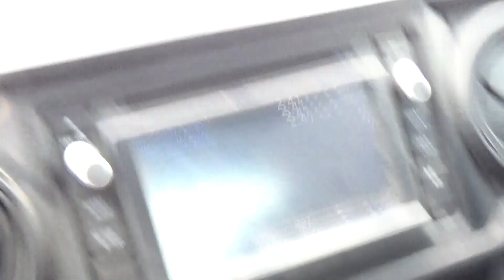A trip to Pahrump Nevada from Mesa AZ through the windshield